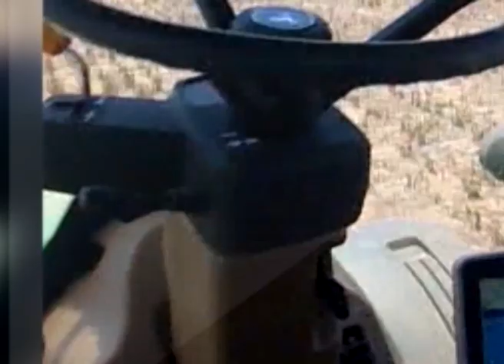Abel Deppeler desmotadora de algodón Coronel Du Graty Chaco Argentina